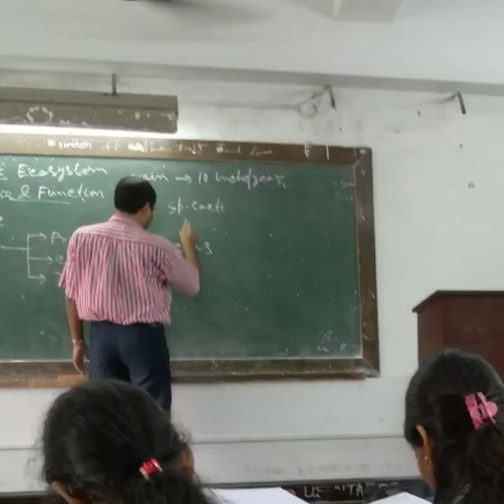CollegeDays | CEMK | 2017-21 | Memories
A collage of some memories.